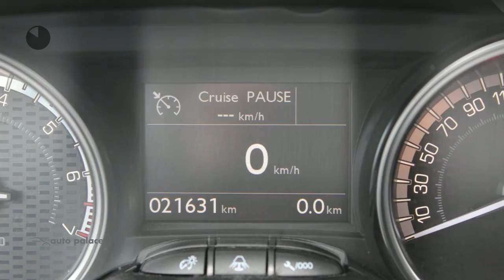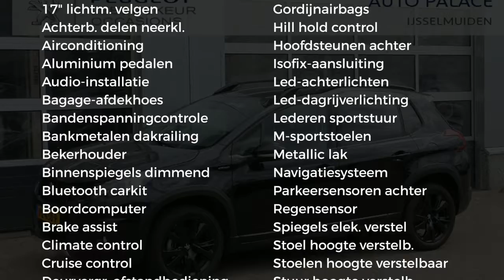Peugeot 2008 1.2 PureTech 130pk GT-Line